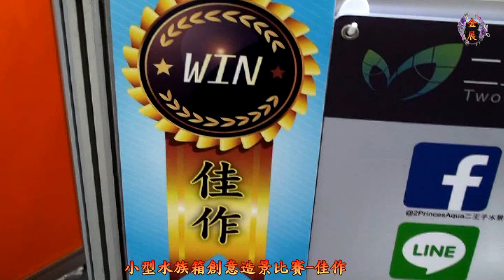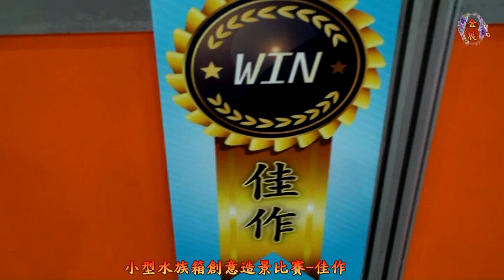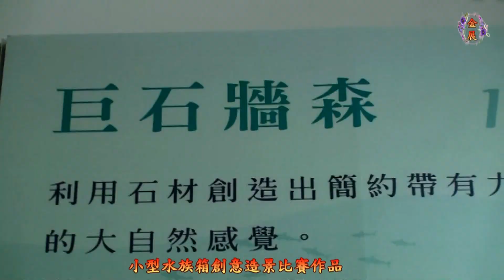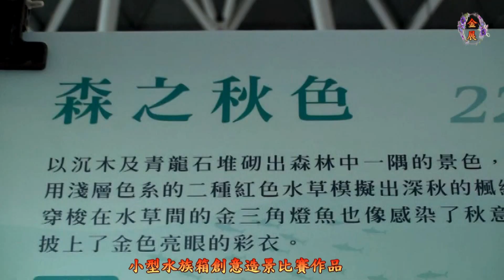2019.10臺灣觀賞魚博覽會-小型水族箱創意造景大賽 Aquarium Creative Landscaping Competition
2019臺灣觀賞魚博覽會-小型水族箱創意造景大賽! Aquarium Creative Landscaping Competition
時間：2019/10/17(四)-10/20(日)
地點：高雄展覽館(高雄市前鎮區成功二路39號)
費用：免費參觀
2019第十屆觀賞魚博覽會，農委會為輔導觀賞魚產業，於108年10月17日至20日在高雄展覽館南館登場，本屆觀賞魚博覽會主軸為「驚艷魚博，拾趣生活」，以水草綠美化、水族飼養生態平衡展現，歡迎國人闔家前來參與年度盛會及現場體驗觀賞水族驚豔。
漁業署表示，為有效推廣觀賞魚養殖風氣，自98年起已連續9年舉辦觀賞魚博覽會，帶動觀賞魚產業發展及周邊產業商機。本次展覽亮點，包括24K黃金甲神仙魚（全身散布金屬黃鱗片，展現出富貴逼人的感覺）、藍寶堅尼神仙魚（體色會隨者觀賞角度與光線的差異，閃耀猶如藍綠寶石般色澤）、台灣之星血鸚鵡（台灣第一，全球首發，血鸚鵡2.0版）、熊貓貴妃龍鯉（目前全球七鰭最長、最寬、最大之冠品種）、火焰神仙（是本會水產試驗所人工繁殖成功品種，珊瑚礁魚類中色澤及花紋最鮮豔多變的種類，猶如上帝精心的傑作，觀賞魚界稱之為海水神仙魚）。
漁業署表示，鑑於本次博覽會係第10屆舉辦，為讓觀賞魚迷重溫回顧歷屆經典展覽主題，本次特地規劃「10光旅程 再現經典」，也讓之前錯過參與的民眾有機會一飽眼福，另針對歷屆受到好評的場館，本次展區均有涵蓋，包括「台灣領頭 放眼國際館」、「創意造景區」、「珍奇館」、「孔雀魚及觀賞蝦比賽區」、「錦鯉館」、「屏東農科、水試所」、「企業形象館區」等展區，讓各方水族玩家同台競技，非常具有可看性。此次展覽亦開放民眾免費入場，內容精采可期，歡迎闔家一同前來參觀，另外也有熱鬧非凡的水族街，多家水族相關廠商設攤，讓民眾交流與選購。